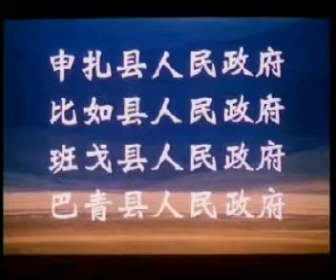万里藏北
《万里藏北》这部长达九十分钟的大型人文科教片，史诗般的恢宏和文化感的厚度，向人们展示了藏北地区人文、历史、风俗、宗教和那里的人们所独有的灿烂文化。给人不仅是一种感性认识，而是灵魂的净化和理性的思考。